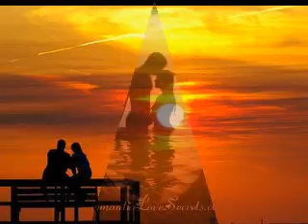Σταλια -Σταλια.-Ελευθερια Αρβανιτακη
Αγόρι μου, στολίδι μου,
σαν γέρνεις και μ' αγγίζεις
πιο πέρα κι απ' τα πέρατα
του κόσμου μ' αρμενίζεις.

Σταλιά-σταλιά κι αχόρταγα
τα πίνω τα φιλιά σου,
κουρνιάζω σαν αδύνατο
πουλί στην αγκαλιά σου.

Ματιά-ματιά, τα μάτια σου
αγάπη με χορταίνουν,
τη μέρα με πεθαίνουνε,
τη νύχτα μ' ανασταίνουν.

Άσε να μπω στα χείλη σου
τη δίψα μου να σβήσω
και την καρδιά σου, αγόρι μου,
δροσιά να την ποτίσω.